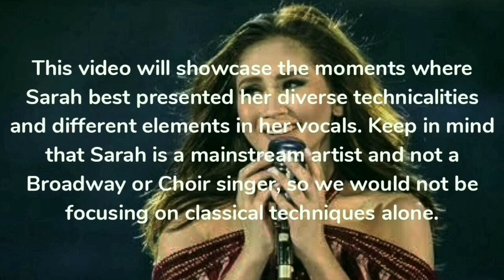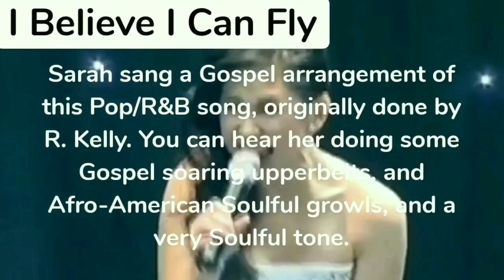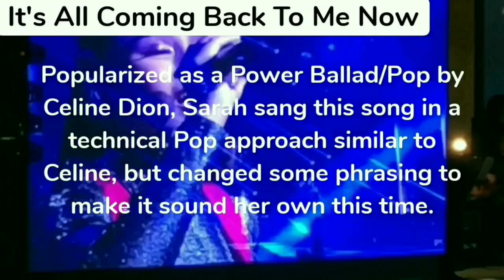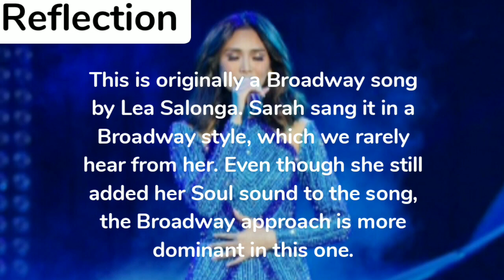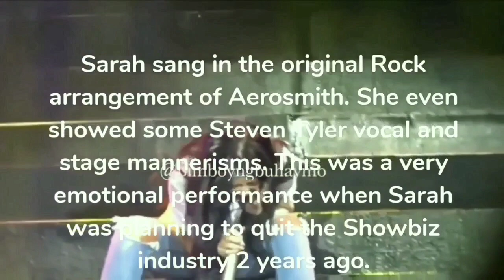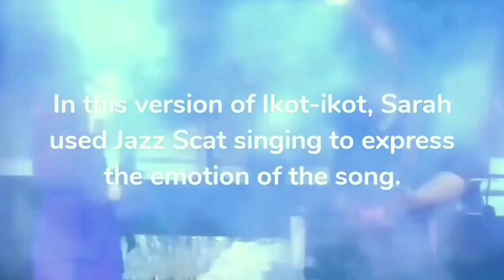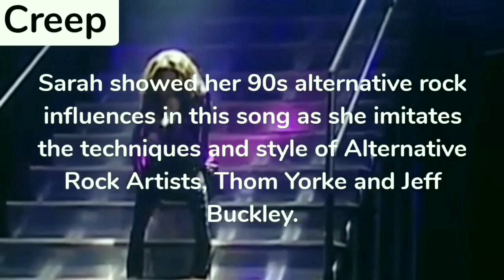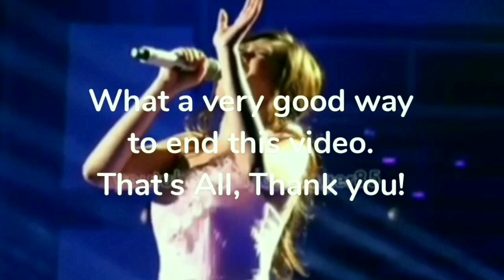Part 1: Sarah G's Best Live Vocal Performances!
Part 1: Sarah Geronimo's Best Live Vocals
When Power Meets Wide Musicality

Sarah's vocals are so underrated just because many Filipinos are not exposed to her influences. Her classy style of singing with well studied elements from different genres and art culture are being discredited by Filipinos who don't understand it. The Black American Soul in her style is often called as ngongo by many common Filipino listeners. This is a compilation of her Best presentation of her quality vocals and song choices.

I will be uploading a series of videos regarding Sarah Geronimo's musicality and artistry. Those are two underrated things nowadays. Common listeners tend to judge an artist's capabilities based on pure technicalities alone. This series of videos will prove why Sarah is a great vocalist and a vocal genius, and will also focus on her versatility, musicality, and artistry.

Featured Songs

I have other videos on my account. Feel free to check them out.

We Heal As One . Take Care Everyone